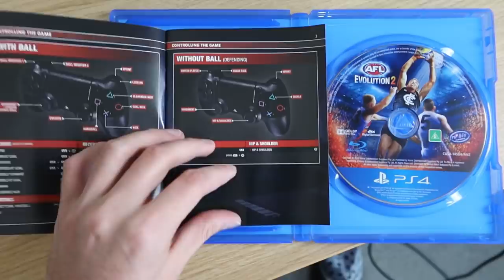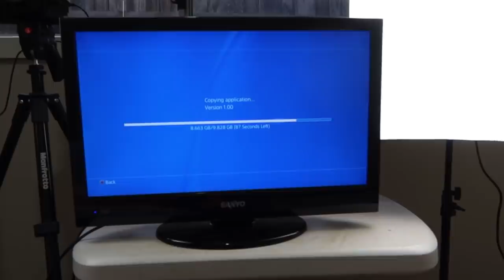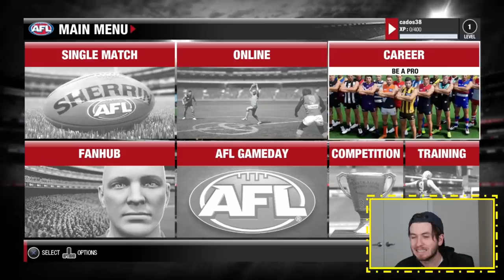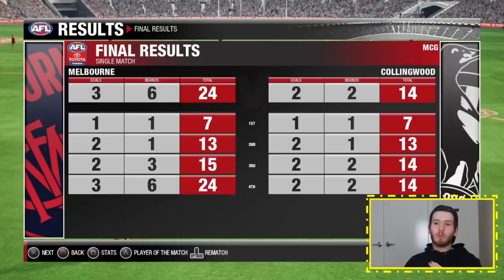AFL EVOLUTION 2 FIRST GAME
Bit of an unboxing and first game of the new AFL Game, AFL Evolution 2.